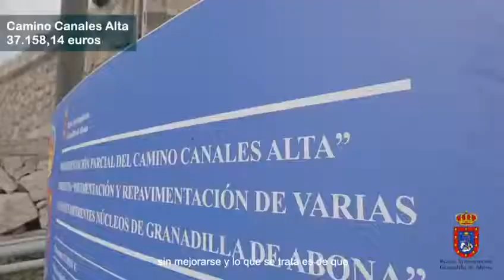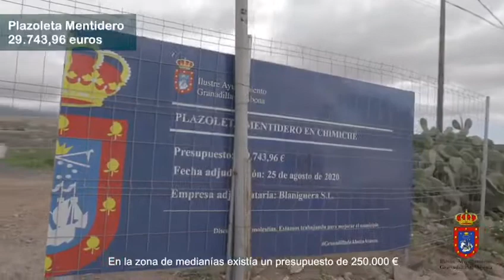Plan de Asfaltado y Mejora Viaria de Granadilla de Abona 2020 2023: Medianías.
El Ayuntamiento de Granadilla de Abona, a través de la Concejalía de Obras cuya responsable es María Concepción Cabrera, ha emprendido un plan de asfaltado y mejora viaria 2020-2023 en todo el municipio, destinándose una cantidad económica inicial de 1,6 millones de euros, y centrada este ejercicio en la zona de medianías, San Isidro y en la costa. De las 24 actuaciones contempladas, una parte ya se ha concluido, otra está a punto de comenzar y el resto está previsto que sean sacadas a licitación en los próximos meses.

El alcalde, José Domingo Regalado, argumenta que se ha planificado un proyecto de reforma viaria entre 2020 y 2023 que contempla más de un centenar de calles, muchas de ellas sin acondicionar desde hace varias décadas, y que supondrá sumar en seguridad y mejora de la calidad de las vías de comunicación, además de la reactivación económica y la generación de empleo a través de la inversión municipal. Agrega que un primer lote en las medianías ya se ha concluido; un segundo lote en San Isidro prevé iniciarse en abril, y este 2021 se han presupuestado 15 actuaciones en las medianías y Los Abrigos.

Respecto a las calles ya ejecutadas, hay que citar San Juan Bautista y El Bote, en El Salto; Canales Altas y El Faro, en Cruz de Tea; Amaros en El Desierto; Camino Candelaria en Charco del Pino, y El Molino en Santa Lucía. En San Isidro, donde ya se ha empezado a actuar, se contemplan mejoras en Santa María de la Cabeza, Rosario La Maestra, Isla de La Palma; Isla de Gran Canaria; Isla de Lanzarote; Avenida de la Democracia, Hermano Pedro, Parlamento, Aguayoda, Sabinosa, Tinguaro, Ángel Navarro, Atxoña, Alondra, El Horno, Princesa Ifara y Corina García Alonso.

Por su parte, María Concepción Cabrera explica que la inversión en la rehabilitación para este ejercicio es superior al millón de euros, con 15 actuaciones en núcleos de medianías y en la zona costera de Los Abrigos, “lo que viene a dar respuesta a la demanda de la ciudadanía y que cambiarán en gran medida el estado y las condiciones de seguridad de puntos concretos donde no se actuaba desde hace muchísimo tiempo”. Agrega que se trata de obras de reforma superficial del firme con periodos de ejecución cortos, estimándose su inicio y conclusión en varios meses.

Respecto a esta última tanda de vías, hay que citar la carretera Las Hurtadas y calle Achamán en Yaco; El Mocán en La Higuera; La Pitera y Los Cuervos en Granadilla casco; Oliva en El Desierto; la Montaña en Charco del Pino y Lomo Grande Abajo en Chimiche. En Los Abrigos se acondicionarán la avenida Marítima, Estrella de Mar, El Campo, Playa Grande, El Caracol, Acuario y aparcamiento calle Playa Grande. También, hay una partida económica de 99.479,75 euros para el acondicionamiento y mejora del Camino Real.